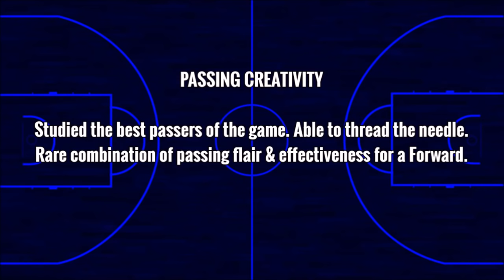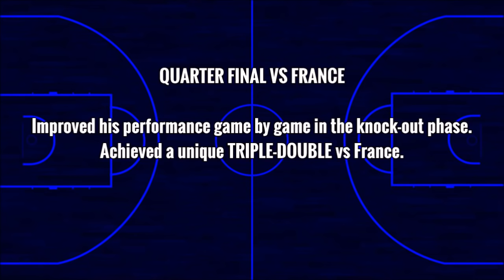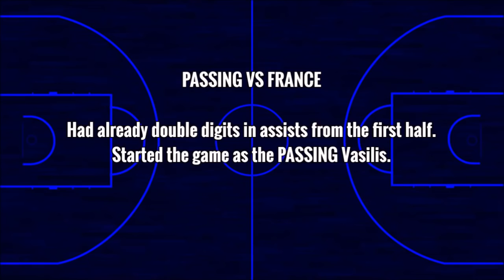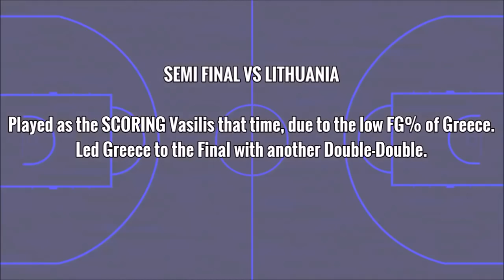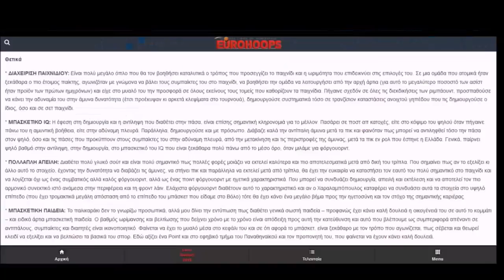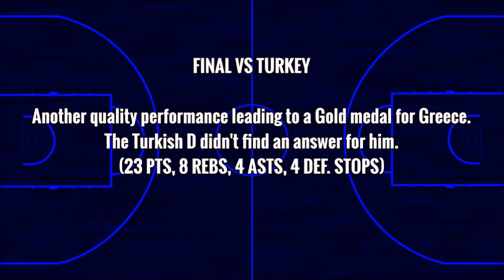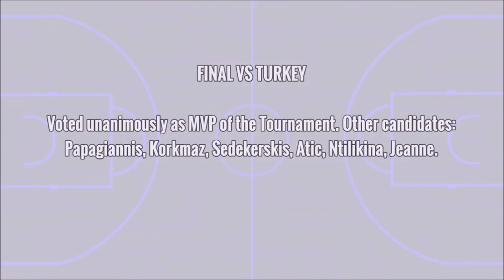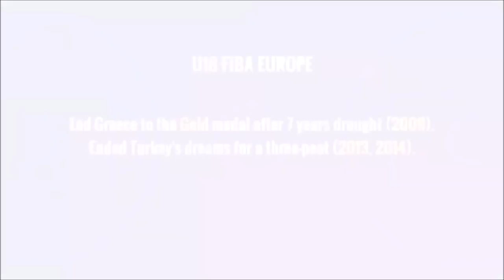Vasilis Charalampopoulos scouting report 2015